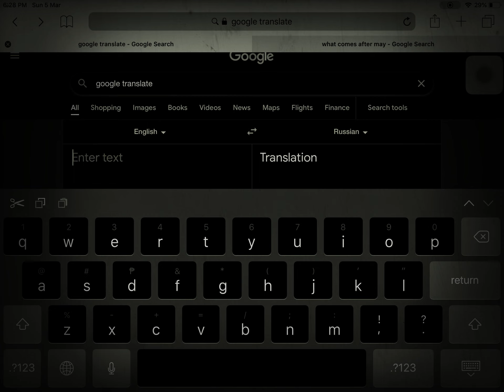Remember, No Russian